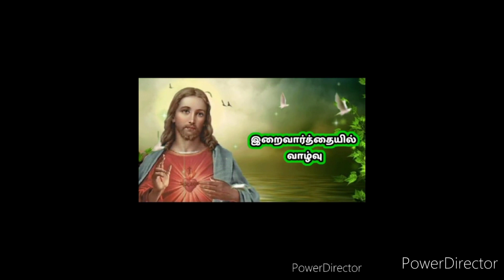இறைவார்த்தையில் வாழ்வு கடவுள் விரும்பும் உண்மையான வாழ்வு